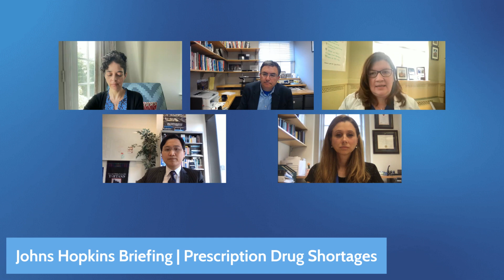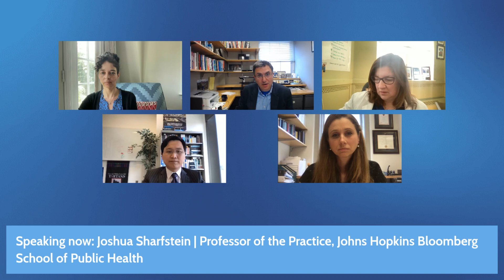The Johns Hopkins Briefing: Prescription Drug Shortages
Johns Hopkins University hosts a live, virtual briefing including an overview of the current crisis and discussion of possible solutions, supply chain challenges, implications for cancer treatment, and more.

Hear from the following Johns Hopkins experts:
-Mariana Socal, MD, PhD, Associate Scientist, Johns Hopkins Bloomberg School of Public Health
-Joshua Sharfstein, MD, Professor of the Practice, Johns Hopkins Bloomberg School of Public Health
-Tinglong Dai, PhD, Professor, Johns Hopkins Carey Business School
-Amanda Fader, MD, Professor, Johns Hopkins School of Medicine
-Moderator: Lainie Rutkow, JD, PhD, Vice Provost for Interdisciplinary Initiatives